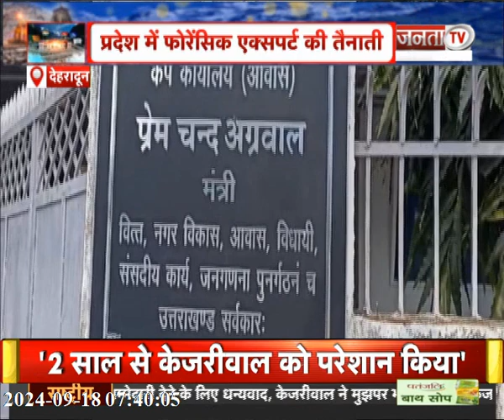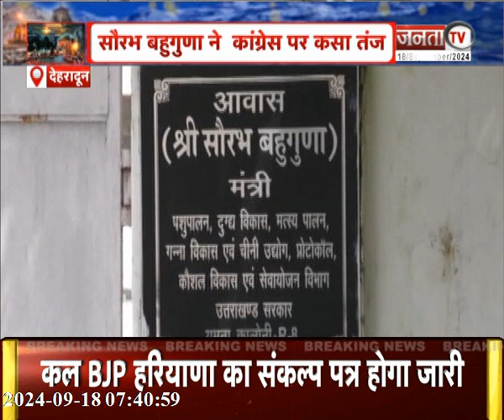बिजली उपभोक्ताओं को सौगात | सर्वे के आधार पर प्रत्याशी तय करेगी BJP | केदारनाथ यात्रा खत्म